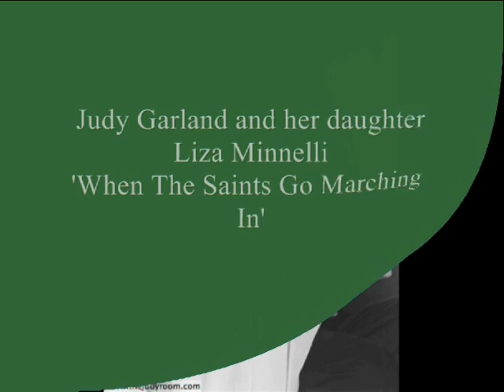Judy and Liza - 'When The Saints Go Marching In'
Judy Garland and Liza Minnelli singing 'When The Saints Go Marching In' in 1965.